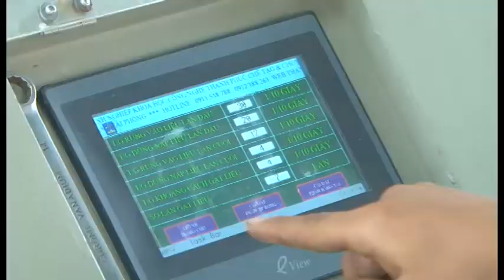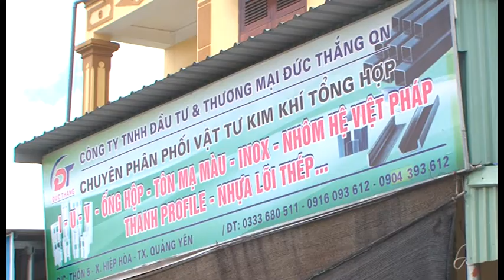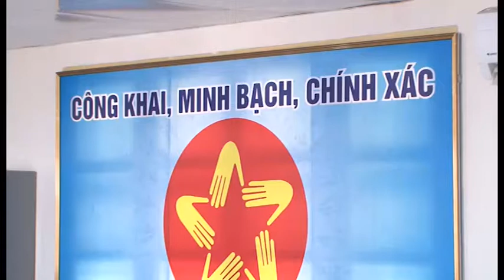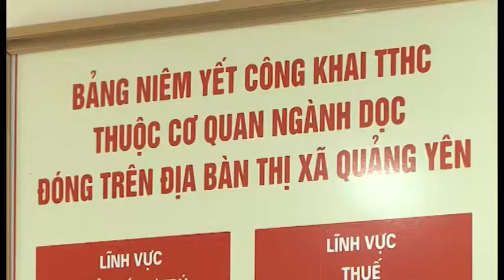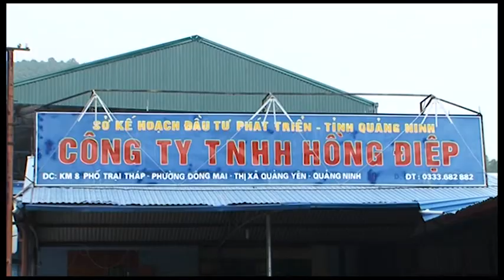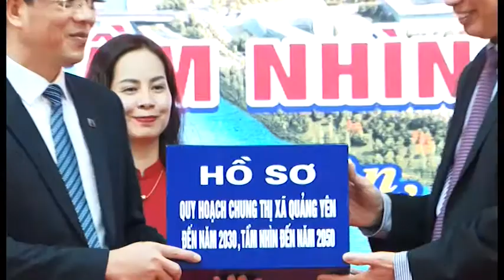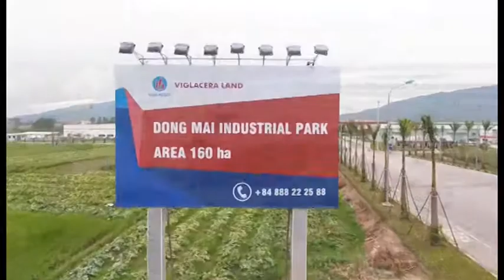P/S: QUảng Yên đồng hành cùng doanh nghiệp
T/h: Bùi Niên - Hồng Quảng